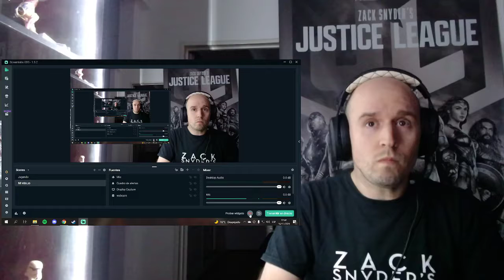SPIDER-MAN: No Way Home - Trailer Reaction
Spider Man N W H Trailer reaction